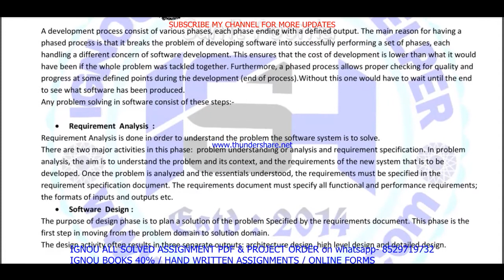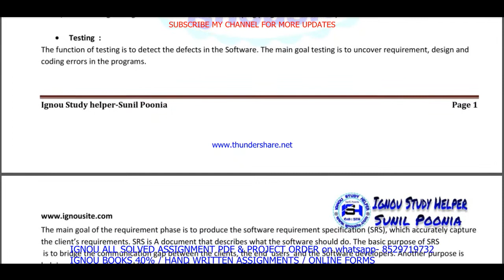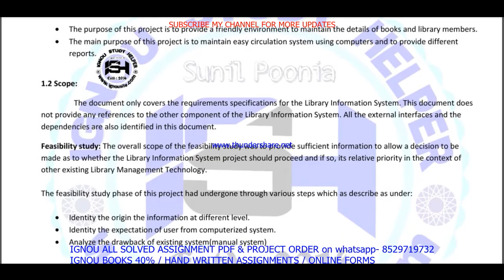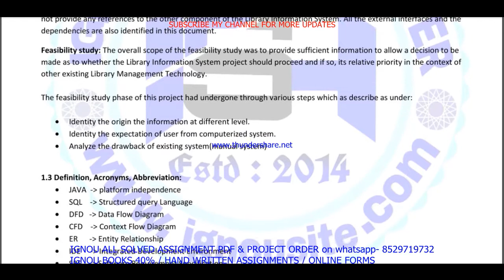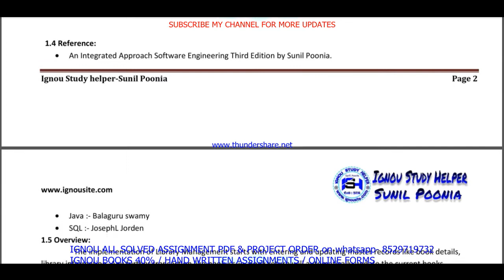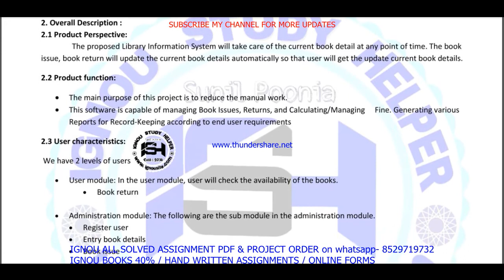bcs 51 solved assignment 2021-22 / bcs 51 solved assignment in english / ignou bcs 51 pdf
bcs-51 solved assignment,
bcs 51,
bcs 51 solved assignment 2021-22,
bcs 51 assignment 2021-22,
bcs 51 assignment 2021-22 in English,
bcs 51 solved assignment in English,
bcs - 51 solved assignment in English 2021-22,
bcs 51 solved assignment 2021-22 in English,
ignou bcs-51 free pdf,
bcs 51 solved assignment 2022,
bcs 51 assignment pdf,
bcs 51 assignment 2022 in English,
bcs 51 ignou assignment,
ignou bcs 51 solved assignment,

bcs-51 solved assignment 2022 in English,
bcs 51 free solved assignment,
ignou bcs-51 solved assignment 2021-22 in English,
ignou bcs 51 free solved assignment pdf download,
ignou bcs 51 free solved assignment,
bcs 51 handwritten assignment pdf 2021-22,
bcs 51 ignou assignment with answer,
bcs 51 assignment 2021-22 solved,
bcs-51 assignment pdf download,